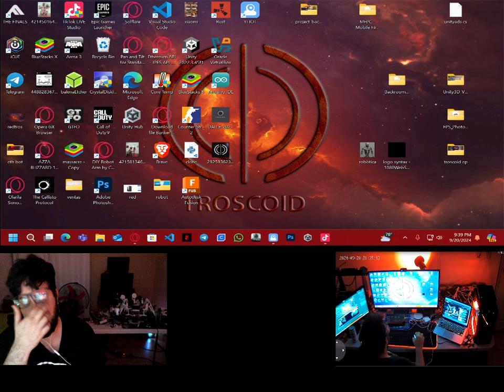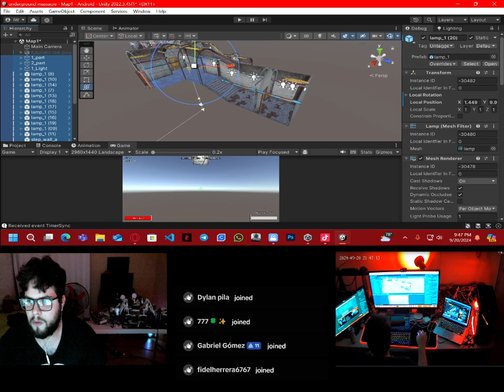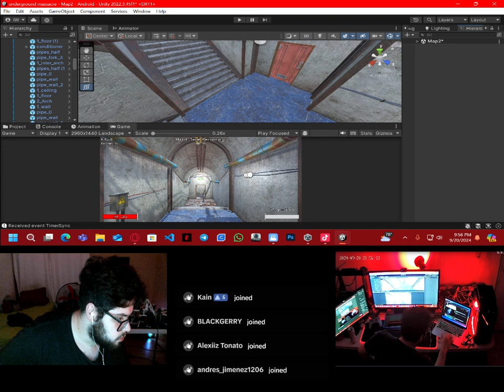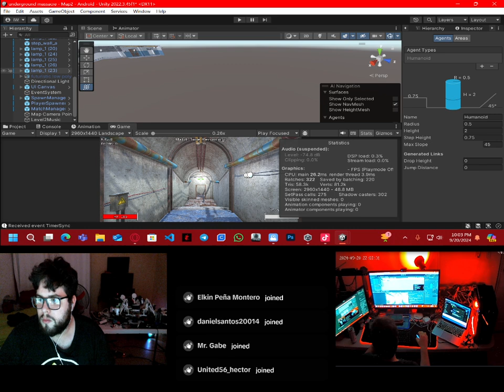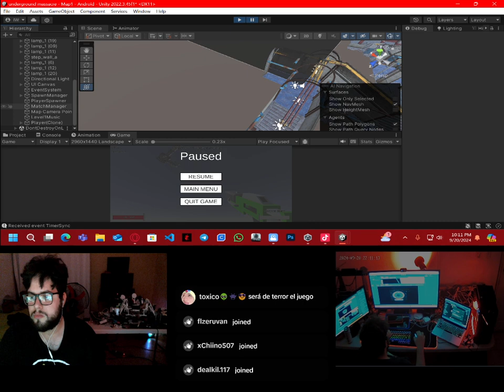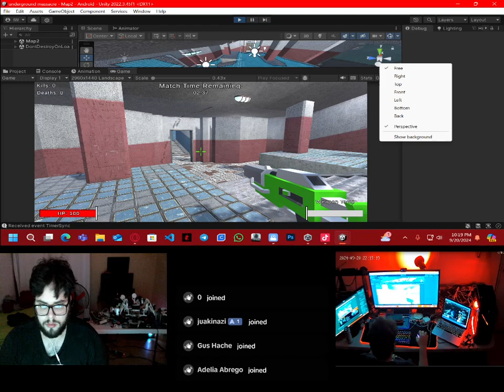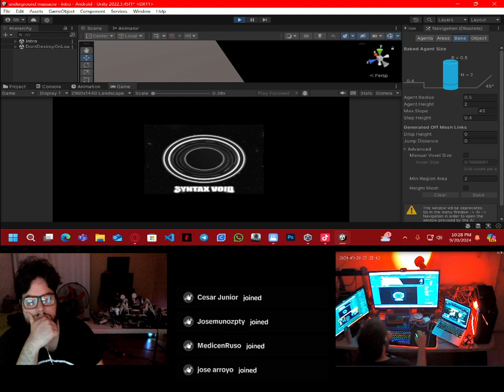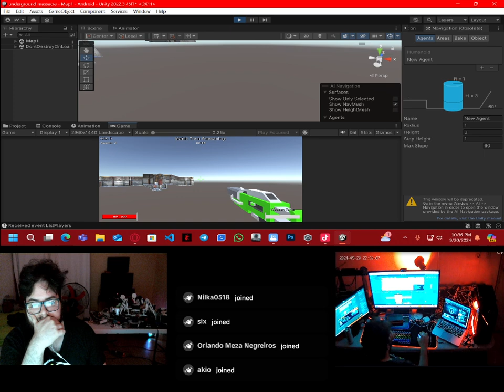TIKTOK LIVE Diseñando juego en unity 3d para móviles y pc